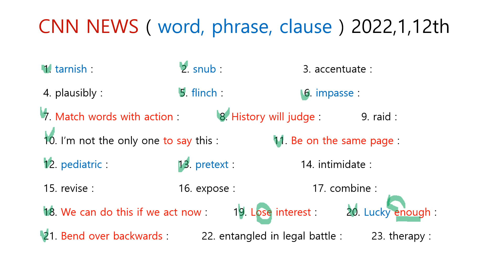CNN NEWS ( word, phrase, clause ) 2022, 1, 12th